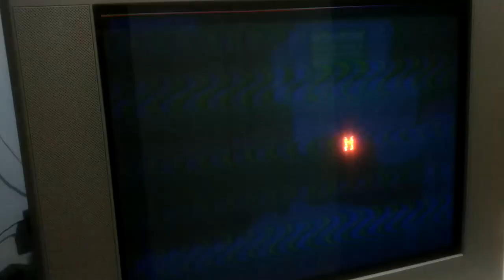Especial de 1 ANO: ABRINDO LOOT BOX | GHOSTTRAFAH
Ah chegou aquele momento maravilhoso das festas de aniversário onde abrimos nossos queridos Loot Box! ^^

Neste vídeo eu compartilho com vocês os presentes que ganhei, olha só que preciosidades!
Independente de qualquer presente, o mais importante são as amizades e a consideração de todos vocês!
Manos só presentes INCRÍVEIS!

Espero que gostem deste vídeo e continuem acompanhando essa playlist especial de aniversário, ainda tem muita coisa pra curtir nesta festa!

Agradeço imensamente pelo apoio e nos vemos no próximo vídeo!

Games e manutenções de confiança! É só chamar que ele responde na hora! ;)

Músicas utilizadas no vídeo:

Introdução GhosttRafah: Day1 - Mark Sparling
Fundo de video:   Yellow_Jello - Audio Hertz